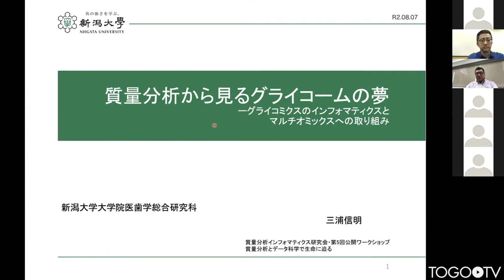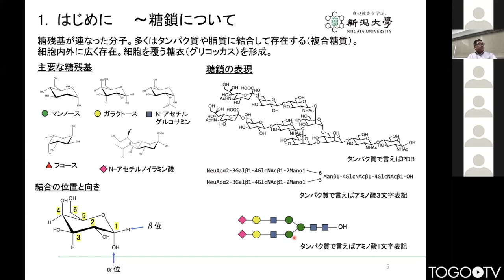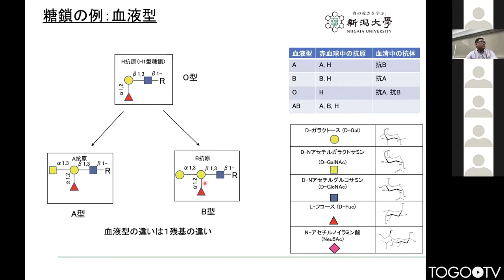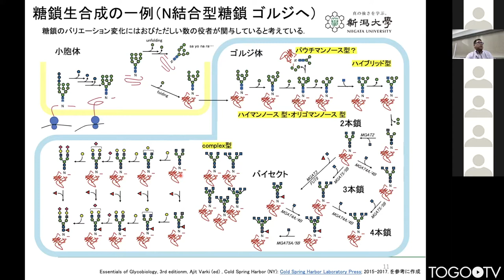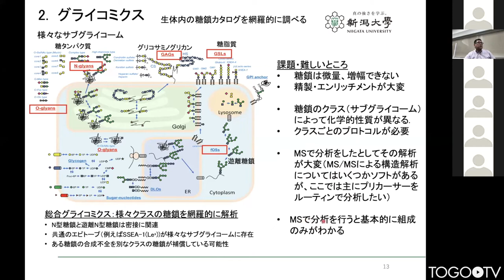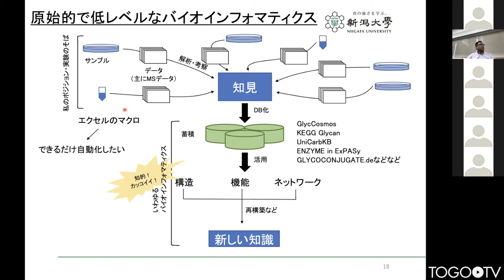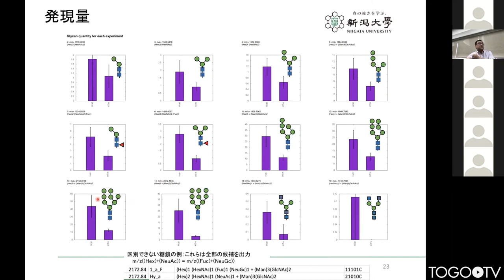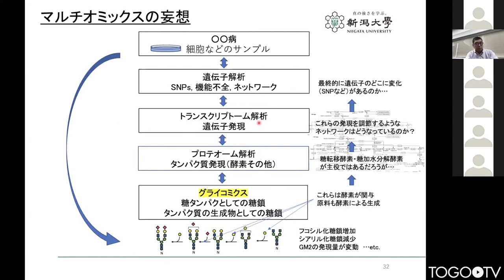質量分析から見るグライコームの夢 ―グライコミクスのインフォマティクスとマルチオミックスへの取り組み @ 第5回・質量分析インフォマティクス研究会ワークショップ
本日の統合TVは、2020年8月7日(金)にZoom Webinarでオンライン開催された質量分析インフォマティクス研究会・第5回ワークショップから、 新潟大学大学院医歯学総合研究科 三浦 信明 氏 による「質量分析から見るグライコームの夢 ―グライコミクスのインフォマティクスとマルチオミックスへの取り組み」をお送りします。約33分です。